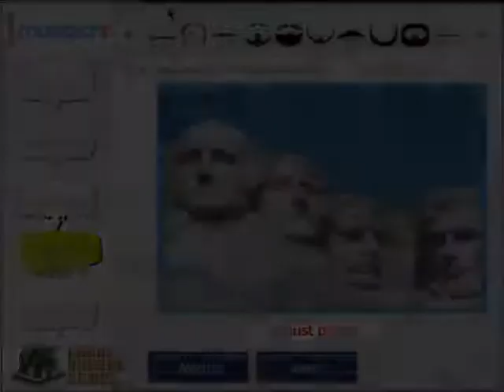Playwidgets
Playwidgets are fun customizable flash widget games you can embed on your website or social network. Check them out: